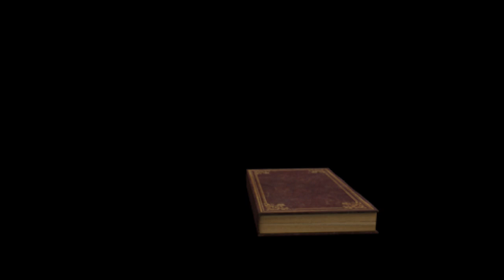Ein dickes Problem/ Let's Play Bioshock 2 Remastered Part 6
Mitten in Paupers Drop ist unsere Bahn zum Stillstand gekommen. Lamb will uns hier festsetzen und ergreifen lassen. Unsere einzige Chance ist es, den Sicherheitsschlüssel einer gewissen Grace Holloway zu holen. Die Dame hat sich wohl in Sinclairs alten Hotel verschanzt. Auf dem Weg dahin bekommen wir nicht nur unsere erste little Sister. sondern auch Gesellschaft von einem von Holloway geschaffenen Splicer. Einem ganz schönen Koloss, der ganz schön aggressiv kämpft und daher nicht so leicht auszuschalten geht. Viel Spaß.